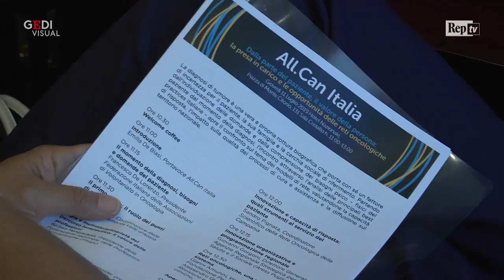De Biasi: "Più vicini al letto del paziente grazie alle reti oncologiche"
La senatrice Emilia Grazia De Biasi, portavoce di All.Can Italia, spiega l'importanza dell'attivazione delle reti oncologiche per dare un aiuto concreto ai pazienti e mettere un freno alle 'migrazioni sanitarie'. .  .Intervista di Irma D'Aria, video di Livia Crisafi